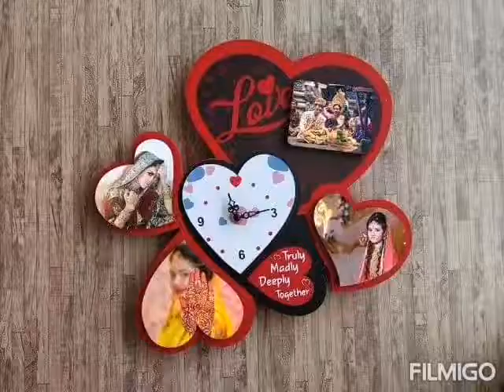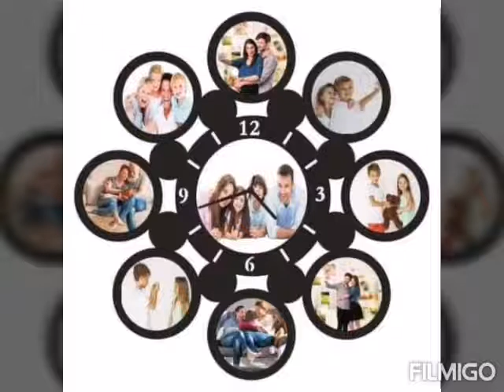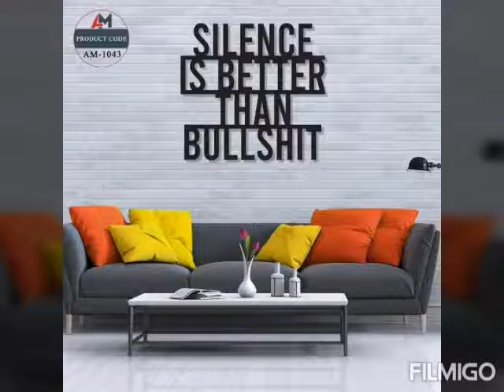Costomized clock and frame only in Rs 2000 ❤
Costomized wall clock with frame
Price Rs 2000.
Excluded delivery  charges. 😍